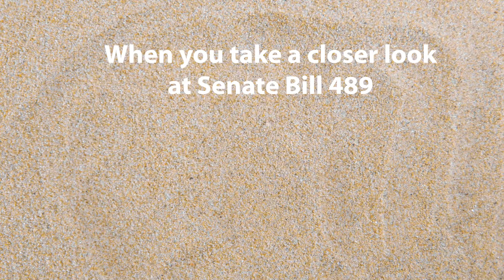Senate Bill 489 is Bad for New Mexico